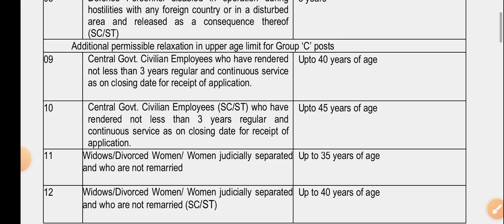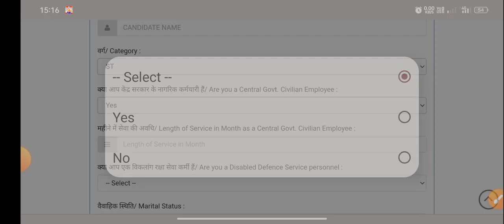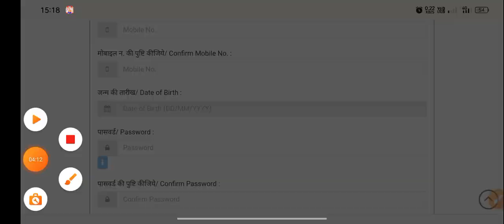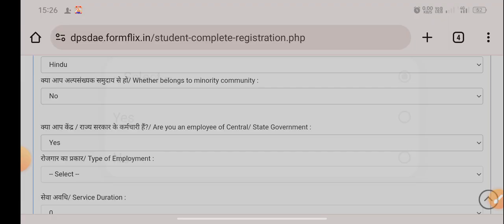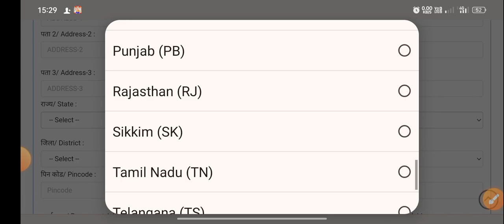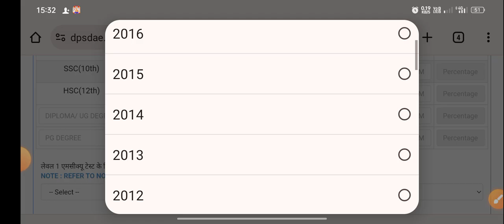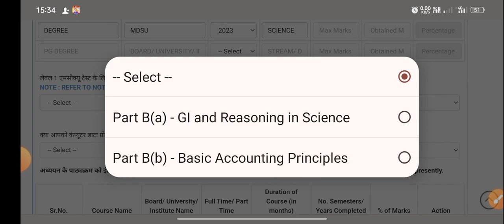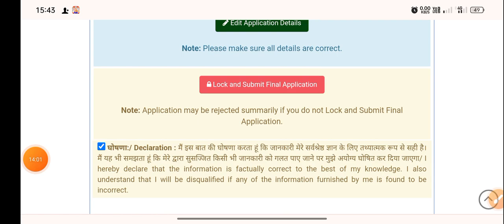DPS DAE Online Form 2023 Kaise Bhare Mobile se | How to Fill DPS DAE Storekeeper Form 2023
In this Video we discuss About DPS DAE Online Form 2023 Kaise Bhare Mobile se | How to Fill DPS DAE JPA Form 2023 | DPS DAE Form Fill up 2023 By Mobile